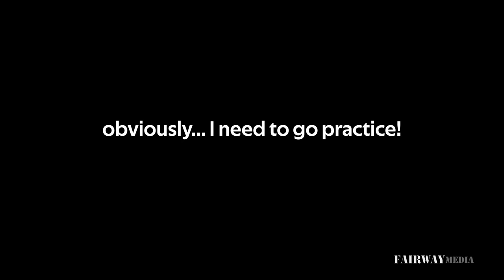Kastaplast Review - Lots - K1 Plastic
This is my first attempt a disc golf review of one mold, the new Kastaplast LOTS!

THANK YOU KASTAPLAST FOR PRODUCING TOPSHELF PLASTIC!

I would love all feedback! Thanks for your time!

One throw at a time, keep it in the fairway!